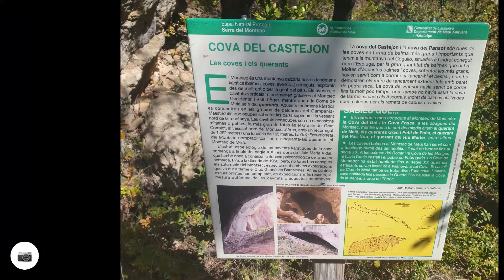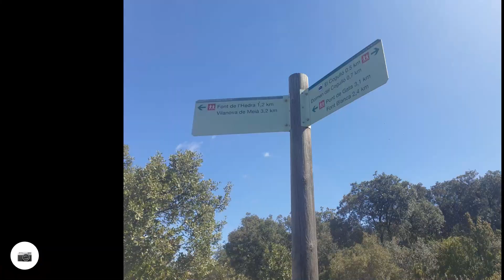El Cogulló (100 Cims)(Vilanova de Meià)